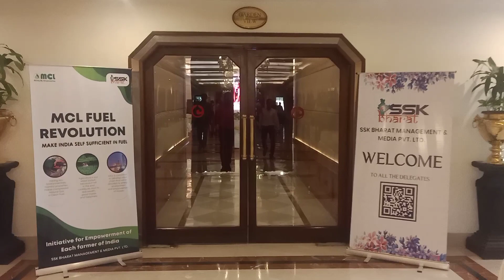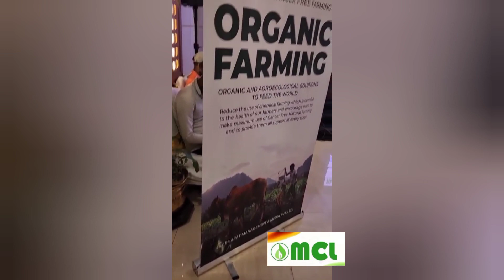MCL Confrence in Varanasi on 19june2023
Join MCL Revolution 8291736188